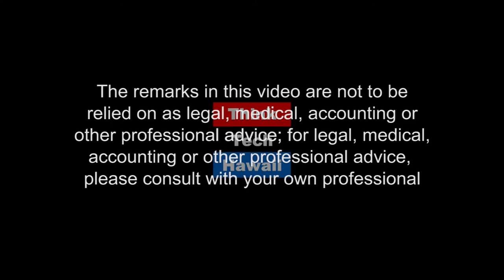Climate Change Impacts on Hawaii (Hawaii, State Of Clean Energy)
What do we need to do to prepare?.  This week Chip Fletcher, University of Hawaii School of Ocean and Earth Science and Technology, Dean, joins Jay Fidell and Sharon Moriwaki to discuss climate change and the impacts it is and will be having on Hawaii.